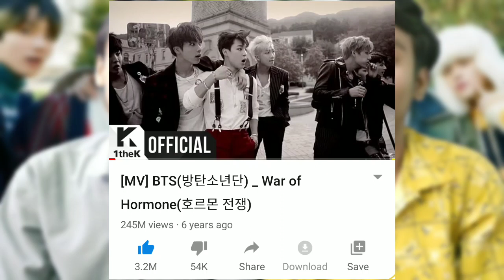BTS (방탄소년단) '호르몬전쟁 (War Of Hormone)' Official MV REACTION!!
🎬So Dosto Aaj Hum Reaction Dene Wale Hai - One Most Popular 'K-POP Band' (BTS) Ki Ek Official (M/V) | War Of Hormone | Ka & Haan Reaction Ke Saath Hum (BTS) Ki Es Official (M/V) War Of Hormone, Ka Review Bhi Denge Or Kuch Discussion Bhi Karenge (BTS) & Others K-POP Bands!! Se Bhi Related E.t.c & (BTS) Ke Upcoming (Music-Video) Se Related Kuch Updates & Information Bhi Denge!! So Please Watch The Video Till End!!